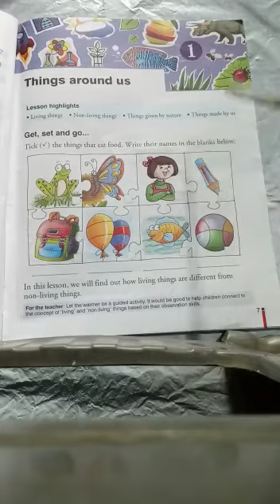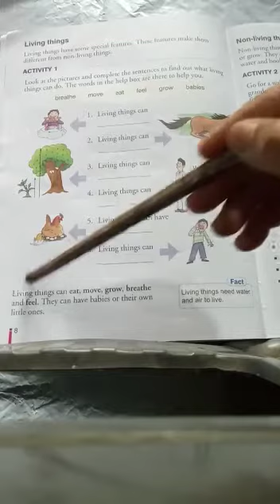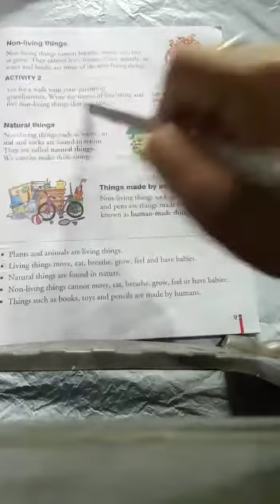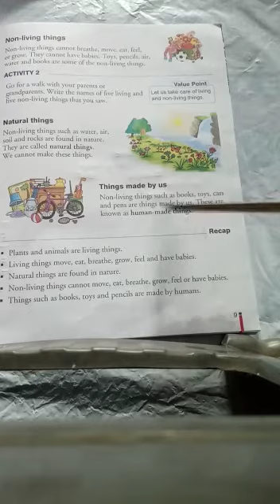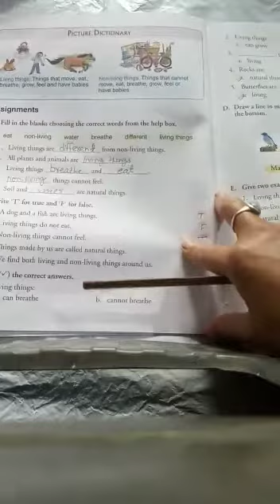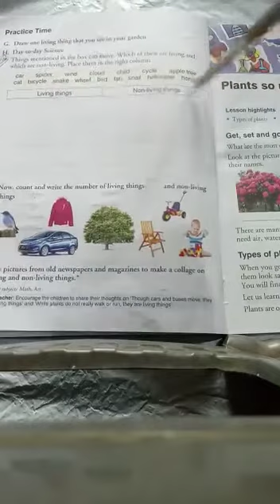Std. 1-science ch1 revision & test